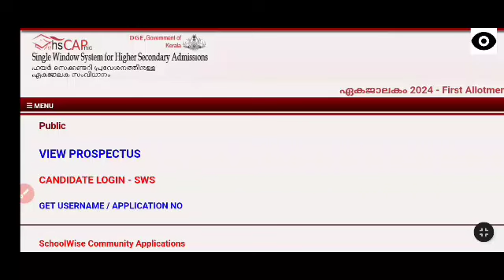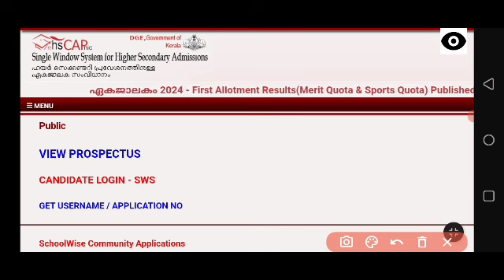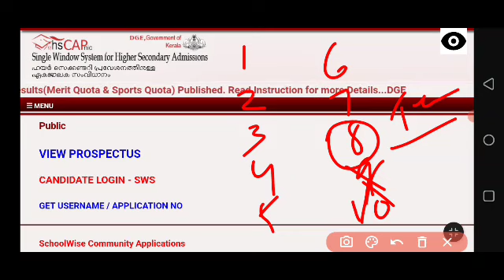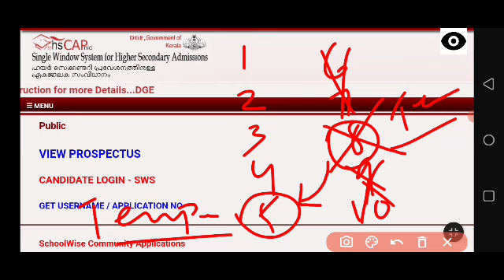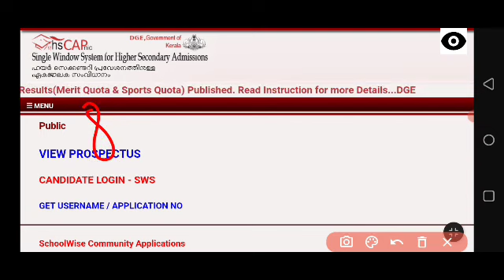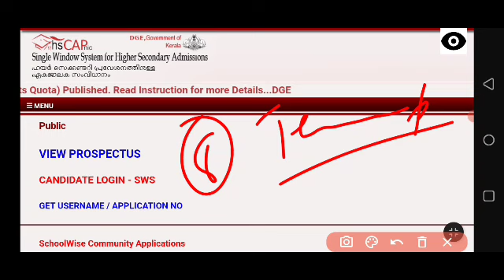ഇഷ്ട്ടപ്പെട്ട സ്കൂൾ, കോഴ്സ് കിട്ടിയില്ലേ? ,second allotment il മറ്റൊരു option കിട്ടിയാൽ ഈ ഓപ്ഷൻ ?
plus one admission 2024 malayalam